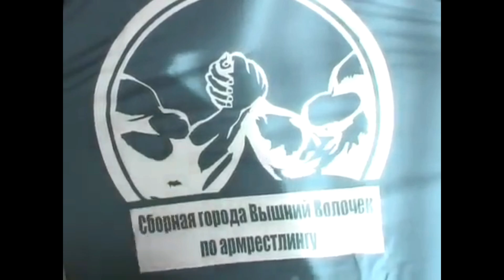Чемпион мира по армрестлингу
Как можно стать чемпионом мира, когда всё против тебя?

money transfer in foreign currency
Напоминаю что для вас работает чемпионат мира по пара армрестлингу Зиняуллин Руслан!